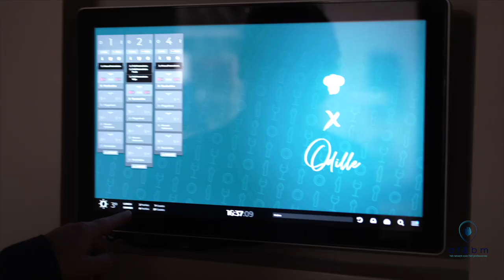AFBM jurydag 2024